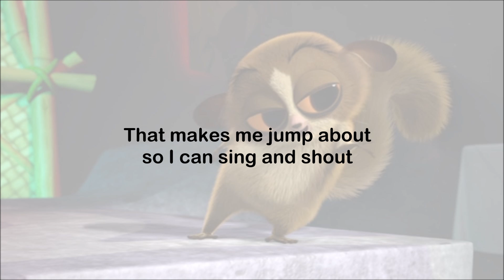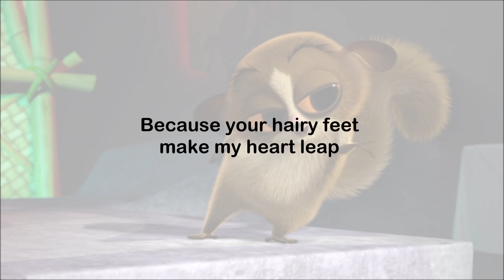All Hail King Julien - I Love Your Toes - Lyrics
I Love Your Toes
All Hail King Julien Original Soundtrack
performed by Andy Richter
from 2x15 The Phantom of Club Moist